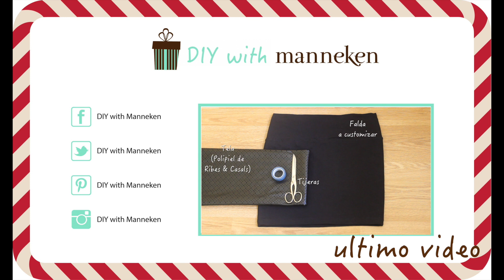DIY - Como hacer un calendario de adviento | Manneken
¡Hoy os enseño a hacer un calendario de adviento muy chulo que podéis hacer con vuestros niños! ¡Espero que os guste!
*** Pincha aquí ***